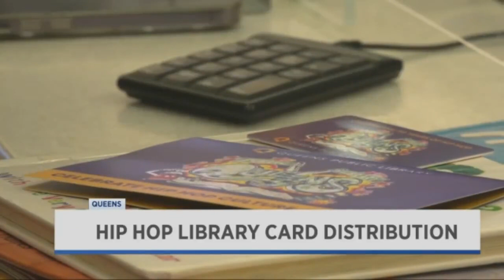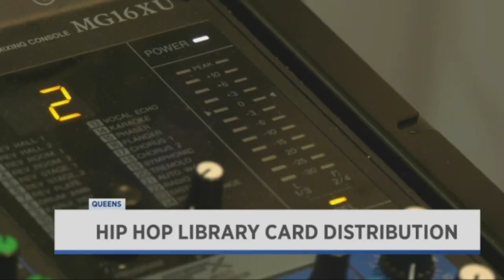Spectrum News NY1 Around the Boroughs: QPL’s Special Edition Hip Hop Card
Thank you to Spectrum News NY1 and Ron Lee for covering our Hip Hop Card Release Party!

Register Now for our HipHop50 Summit on August 3 and August 4